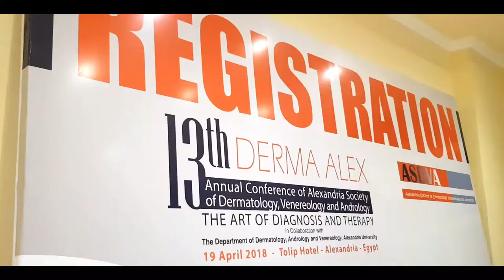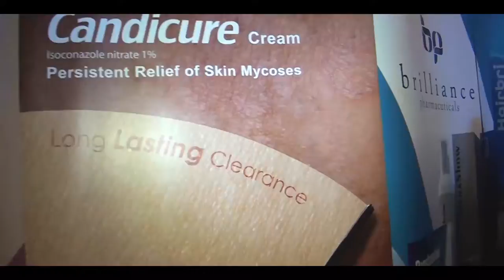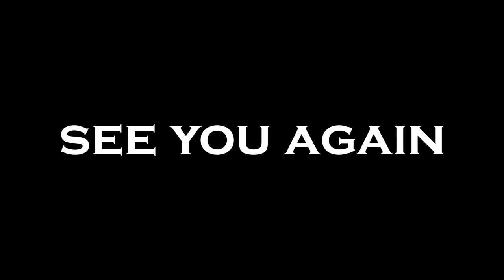DERMA Alex 2018 Gala Dinner